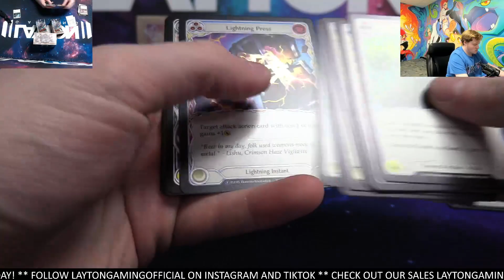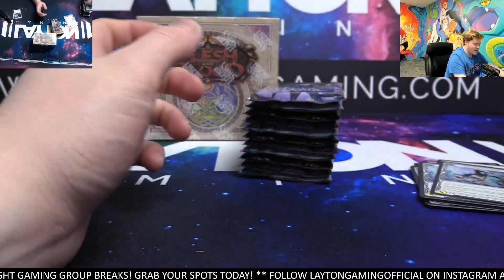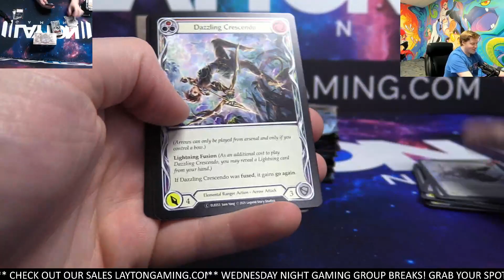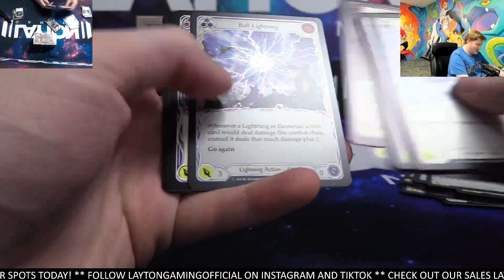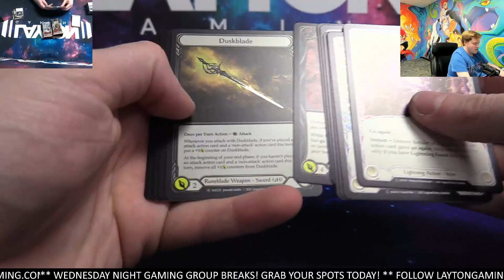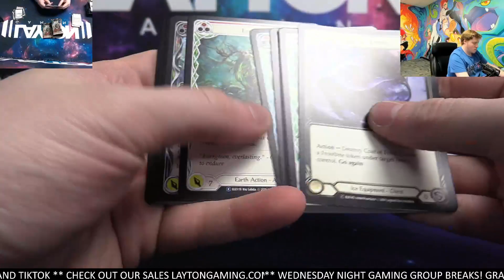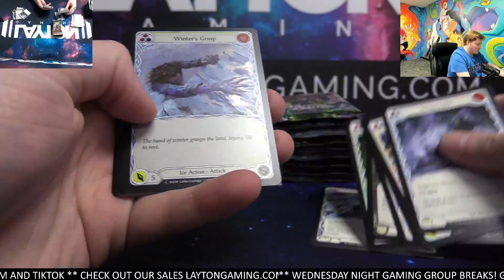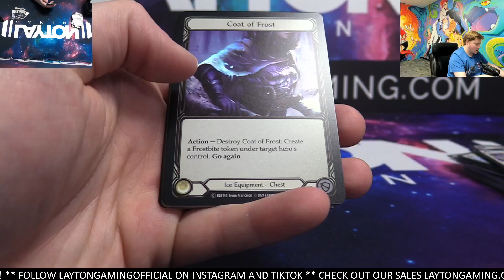Ripping 2 FAB Tales of Aria Booster Boxes for Nic H